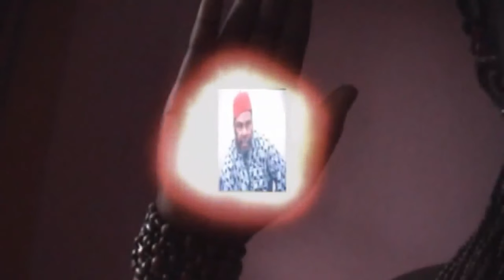How God Used This Powerful Rev Father To Fight Supernatural Battle Will Shock You - Nigerian Movies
First-ClassTV#nigerianmovies#CANADA#JAMAICA#USA#UK#TRINIDADANDTOBAGO#africannigerianlatestmovies#ruthkadiri247#mauricesamtv